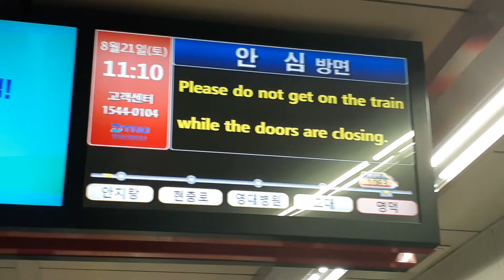(2021.08.21) 대구도시철도 1호선 안심행 1083열차 명덕역 정차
지금 안심, 안심행 열차가 들어오고 있습니다. 이 역은 열차와 승강장 사이에 틈새가 넓습니다. 타고 내리실 때 발이 빠지지 않도록 주의하시고 안전문이 열리고 닫힐 때에는 무리하게 타지 마십시오. The train bound for Ansim is approaching please mind the gap when get in on the train, and please do not get on the train while the doors are closing.